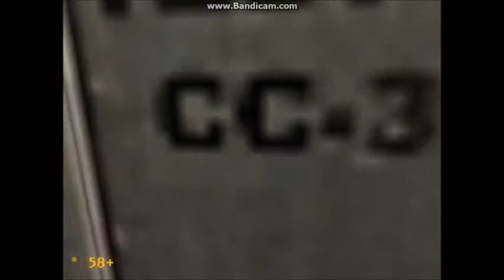Silly Sunday! [Half-Life] Exploding things in microwaves and giving scientists bog roll!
Sup CreepyG's?

~Video Schedule~

Saturday: Gmod video.
Sunday: Video of my choice! (Not always a let's play)
Wednesday: A requested video. (If there are no requests there I won't record anything)